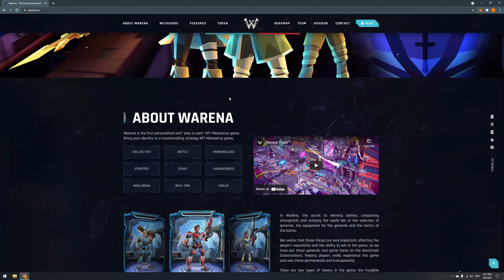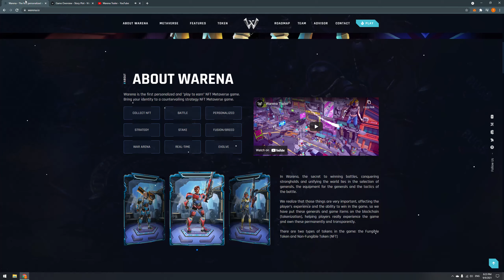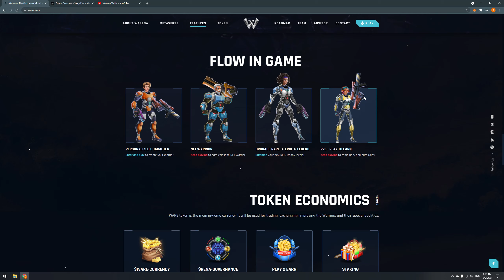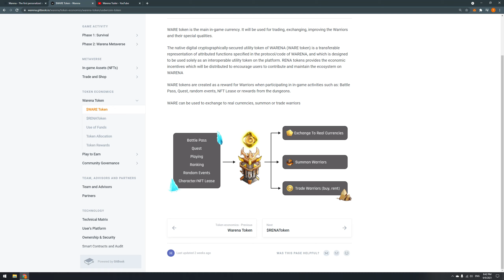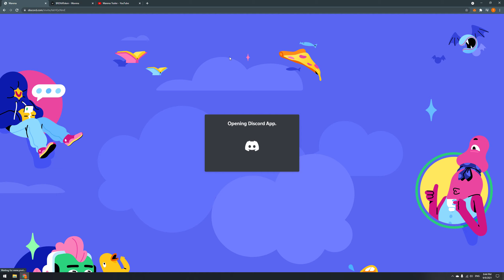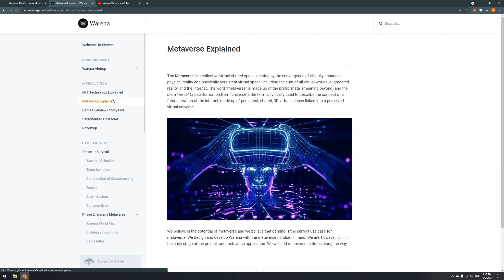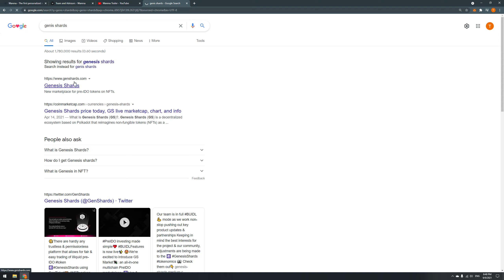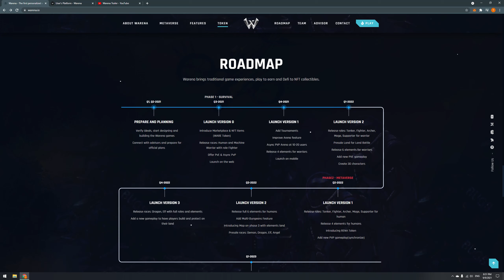[Review] Warena - Dự án game Play to Earn cá nhân hóa đầu tiên, kết hợp giữa NFT và Metaverse